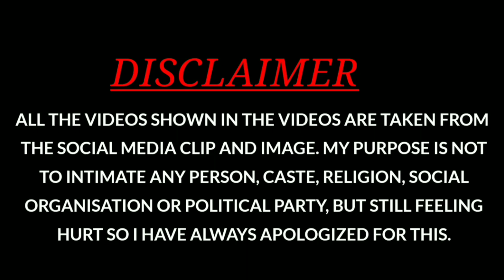Bishakto Sanju || Str company || Raju sk | funny video || Comedy videos বাংলা ফানি ভিডিও। 🤣🤣 পার্ট 4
Bishakto Sanju vs Str company & Raju sk Pritam| funny video পাগলের কান্ড অস্থির বাংলা ফানি ভিডিও। 🤣🤣
funny videos reels
funny video reel
funny video
funny video tik tok
funny reels video
funny video try not to lough
funny videos for kids
hasi nhi rok payega
hasi nhi rok paoge
hasi nhi rok payenge
hasi nhi rok payenge reels
Zeffer Viral Video
Zeffer Vs Rii
Zeffer vs Amusingrii
Zefffer vs amusing rii
Pritam comedy video
Credit to:-  @TinkuSTRCOMPANY
Credit to:-  @Pritamholmechowdhury345
Credit to:-   @BishaktoSANJU
Credit to:-  @MainulKaFunnyDance
Credit to:-  @mazafun9861
Str company comedy
Bishakto Sanju
Raju sk funny video
Raju sk hasir video
Str company
Str company comedy video
Rupa adak Vigo video
Samsul comedy videos

Hasir video
Hasir koutuk

Hello Dear viewers. This a funny video channel. We generally make funny videos with having batter blending mixed with comedy video. The purpose of our channel is to spread fun internment for your viewers. The concept to your videos come from day to day funny activities of village people.

We generally shoot our videos from  shaikh para, West Bengal, lalbag, durgapur, harudanga, kahar para, Kolkata,  because of some special videos we are to go other places or districts.